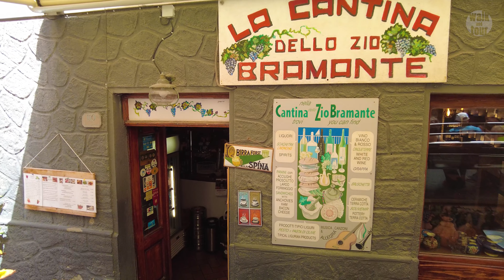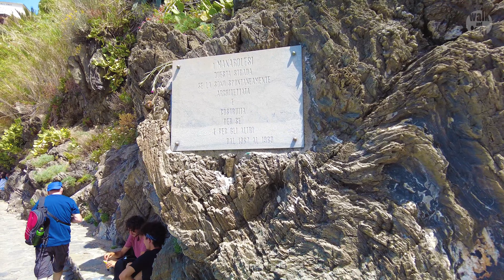Cinque Terre - Manarola, Italy (June 2022) - Virtual Walking Tour in 4K UHD (60 fps)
Pretty Manarola is the second-smallest of the five towns of the Cinque Terre (after Corniglia), and the second town (after Riomaggiore) that you'll encounter if you're coming up the coast from the south.

The colorful houses of Manarola seem to tumble down to its small harbor on the bright blue Ligurian Sea, making it one of the most photographed of the Cinque Terre's picturesque villages.

This walk was recorded on June the 4th, 2022 in Manarola, Cinque Terre, Italy. For the best experience, be sure to wear headphones as you watch this video.